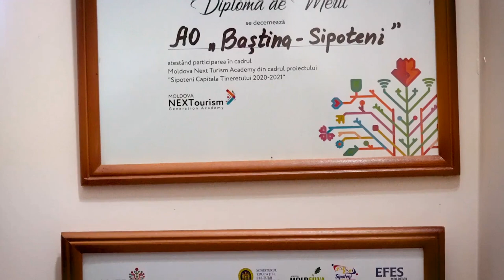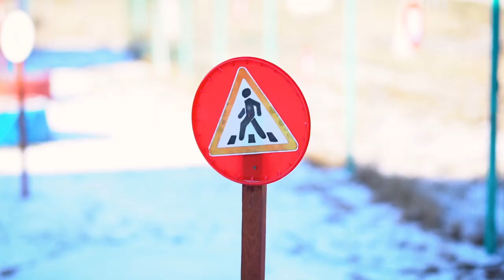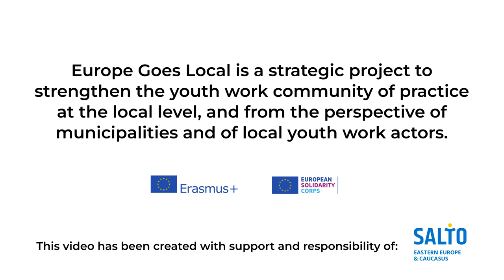Moldova: SIPOTENI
Sipoteni is a commune in Călărași District, Moldova. It is composed of two villages, Podul Lung and Sipoteni. The commune has ca. 7000 inhabitants.